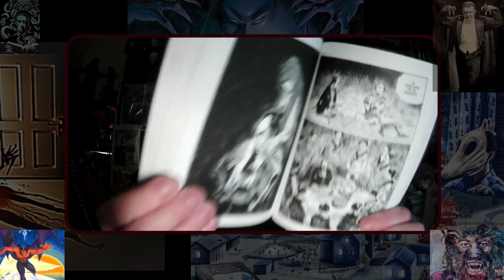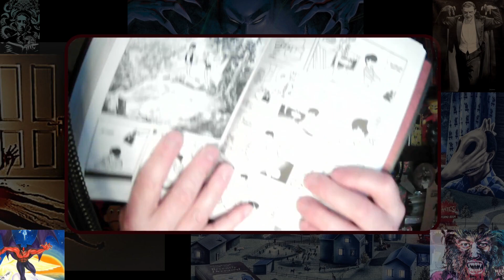un poco del salón y unos mangas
me desahogo un poco la frustración